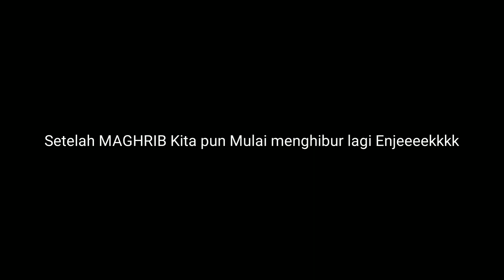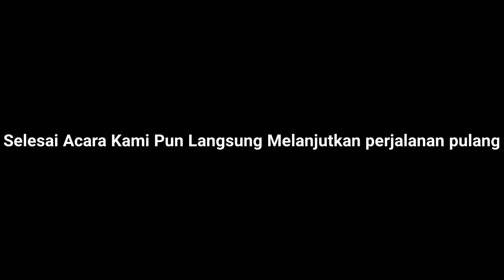VLOG⁉️MANGGUNG DI SUNGAI LAUR‼️SUNGGUH MELELAHKAN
Keseruan kami di sungai laur.. walaupun sedikit lelah... tapi tidak mengurangi semangat kami untuk menghibur masyarakat SUNGAI LAUR

Thanks ENJEEEEKKK!